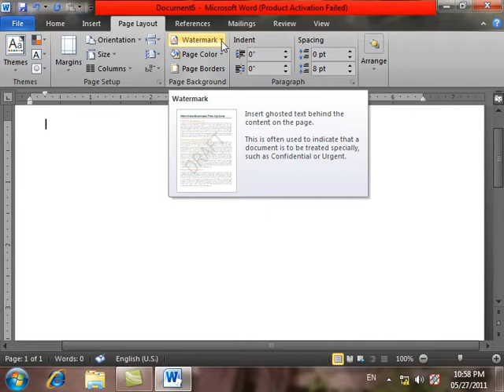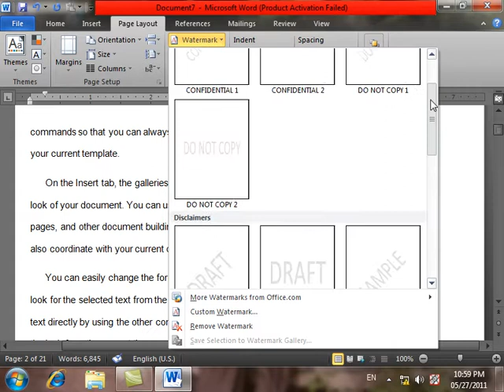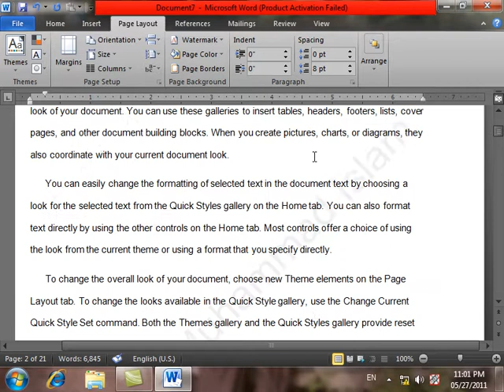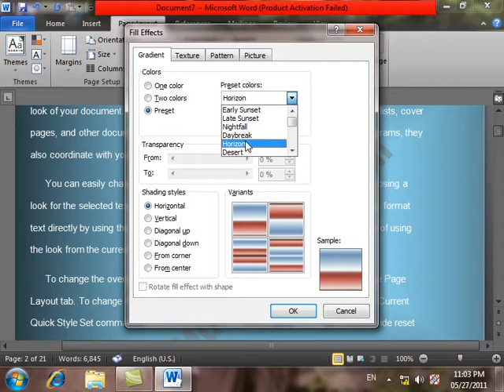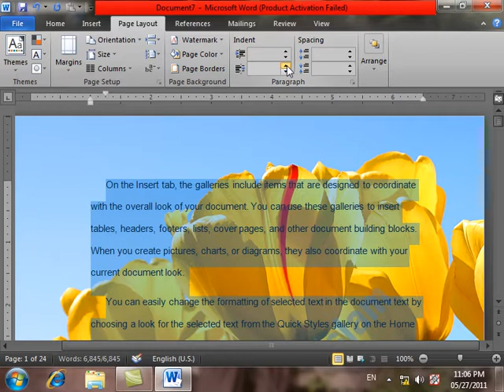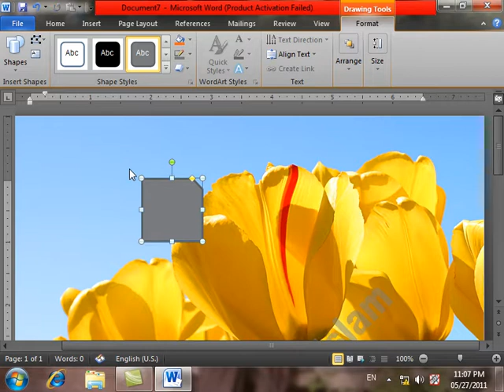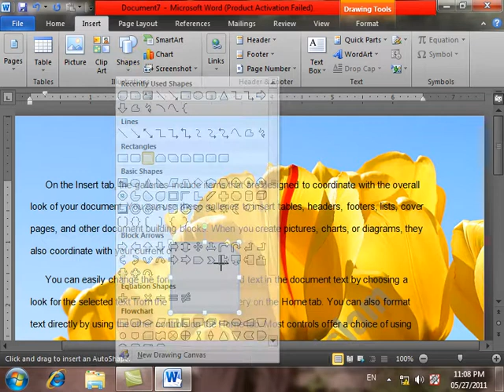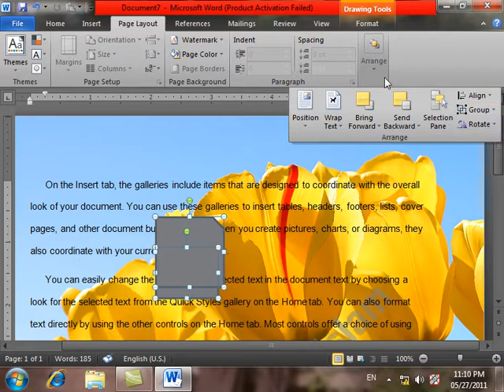11 DayMicrosoftWord2010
Description